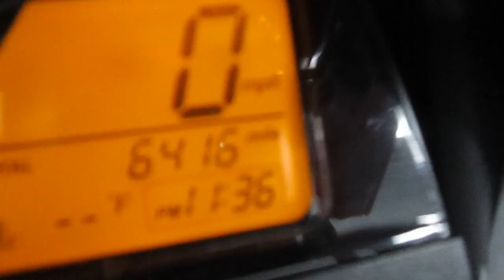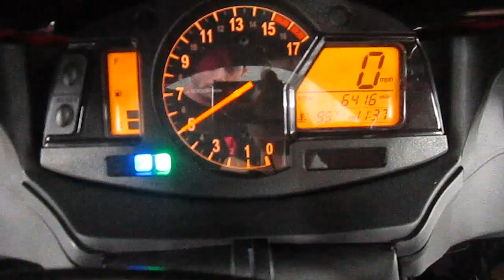2008 Honda CBR 600RR @ iMotorsports 9684